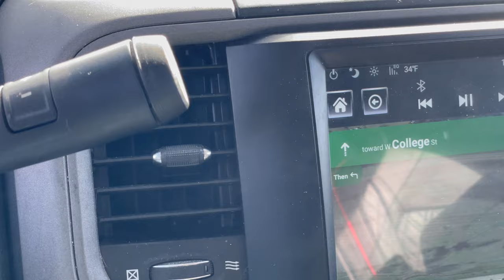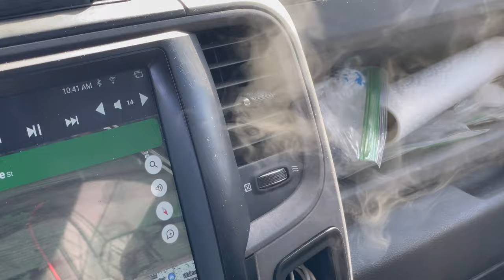Smoke coming out of the air conditioner vent￼ Part 1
RV transport smoke coming out of the air conditioner vent￼

commission from qualifying purchases.